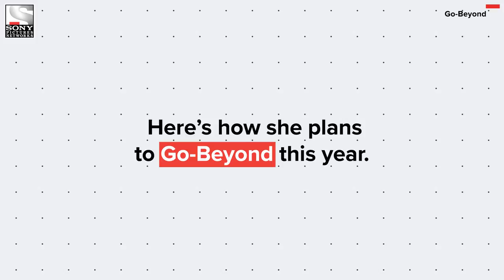New Year New Plans with Nandini Kumar | Sony Pictures Networks India | Go-Beyond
From know-how to show-how.

For more information on Sony Pictures Networks India,